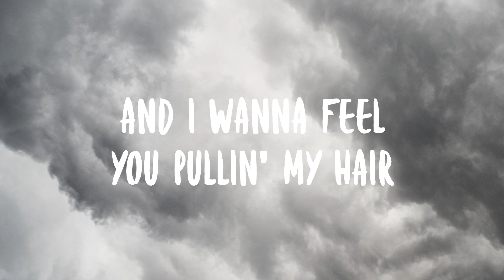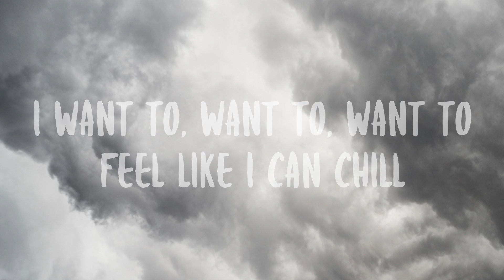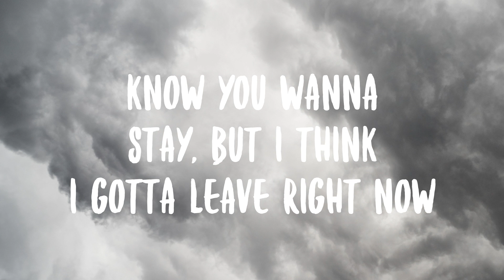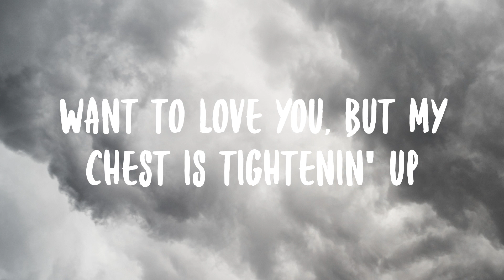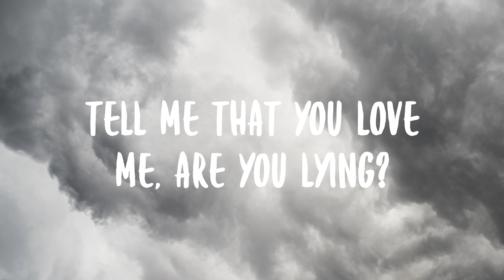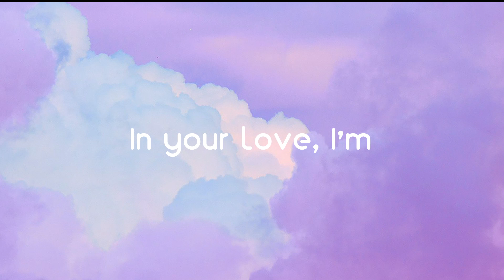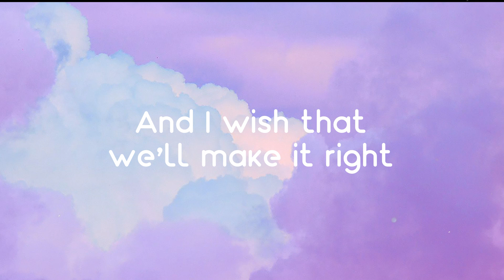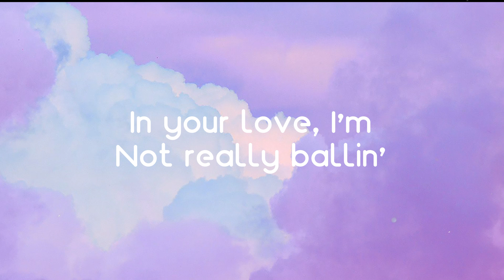psychofreak - Camila Cabello (Lyrics) ft. WILLOW Lyrics-exploring 🪕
psychofreak - Camila Cabello (Lyrics) ft. WILLOW Lyrics-exploring 🪕  psychofreak - Camila Cabello (Lyrics) ft. WILLOW Lyrics-exploring 🪕